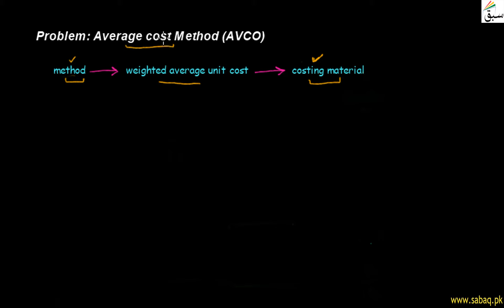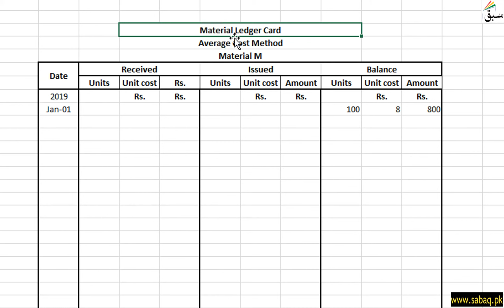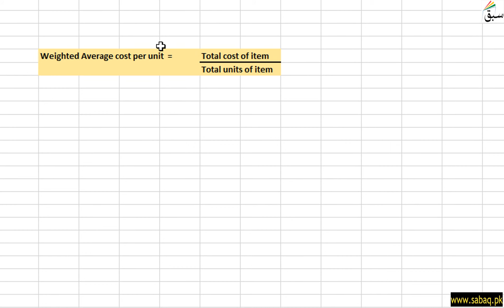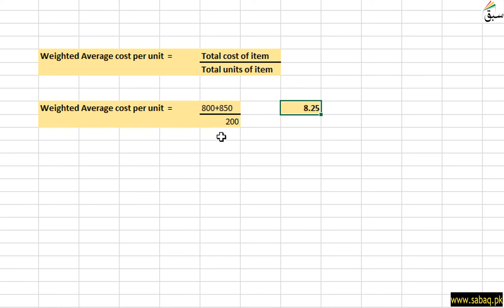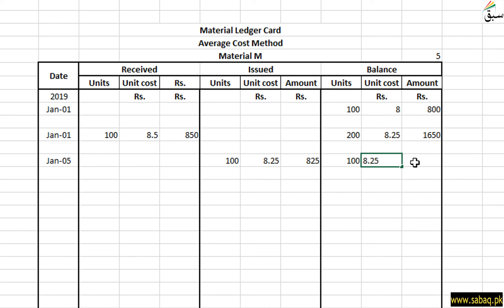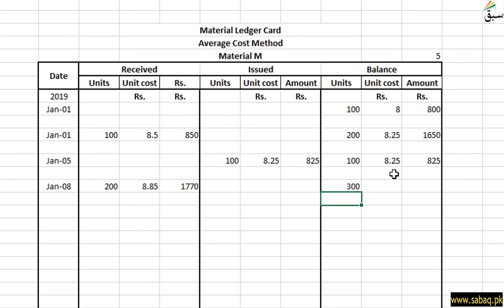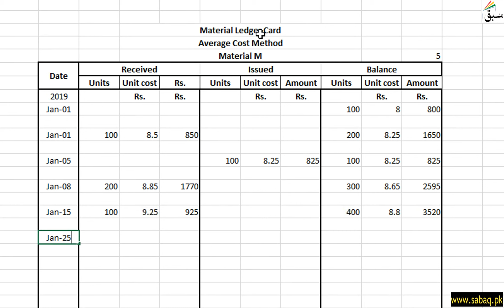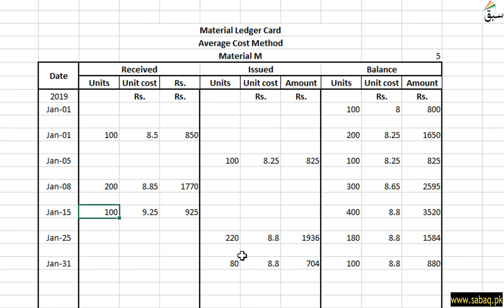Problem 03: Average method, Accounting Lecture | Sabaq.pk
Problem 03: Average Method, Cost Accounting Lecture | Sabaq.pk |